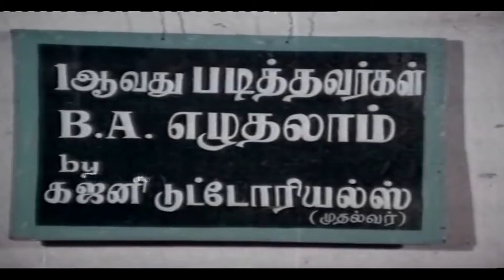Prabhu Beats Revathi Scene in Kanni Rasi Movie | 1985 | Cini Clips.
Kanni Rasi is a 1985 Indian Tamil language film directed by Pandiarajan in his debut. The film stars Prabhu and Revathi. It was released on 15 February 1985. The film was remade in Telugu as Menamama.

Starring     :  Prabhu
                      Revathi